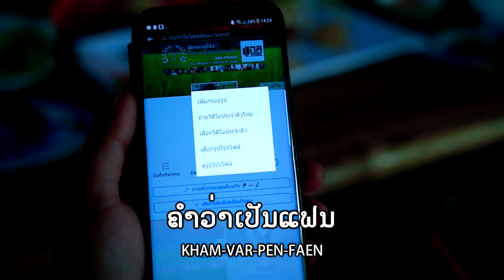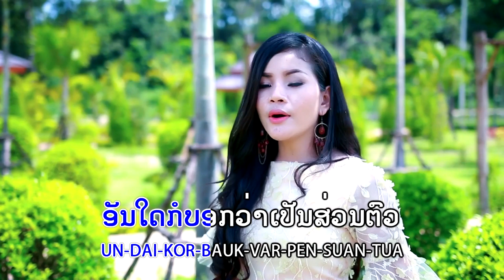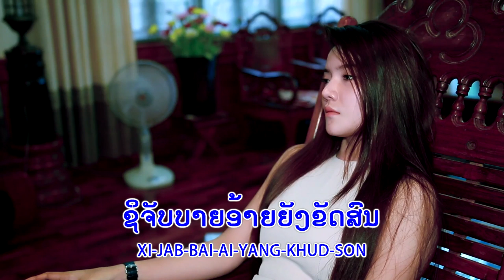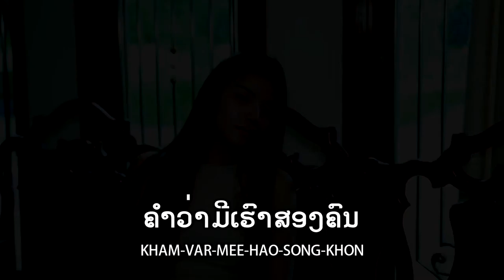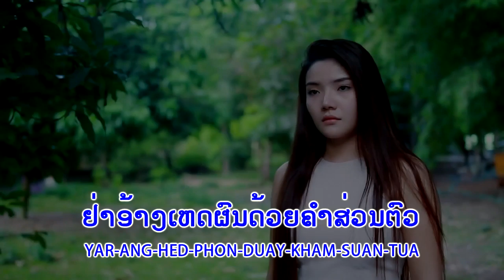ອີ່ຫຍັງກໍ່ສ່ວນຕົວ - ແລນດີ້ ສີສຸພອນ อี่หยังก่อส่วนตัว - แลนดี้ สีสุพอน EE yang ka suan tua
Landy Sisouphone